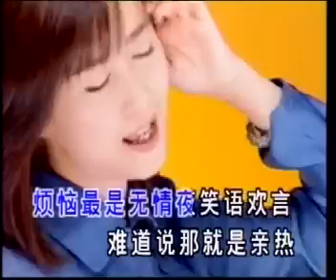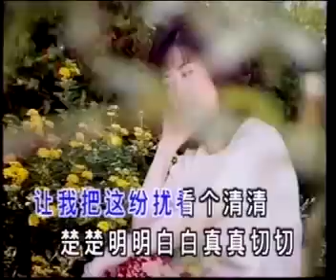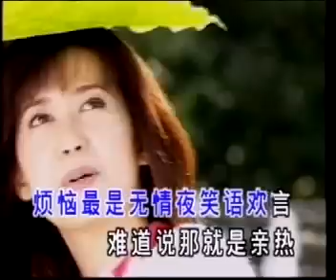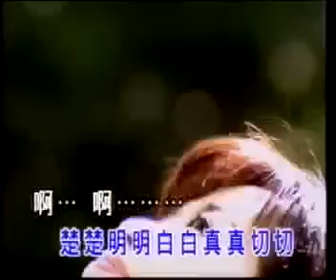[孟庭苇] 雾里看花 -- 改变 (Official MV)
孟庭苇 -- 改变